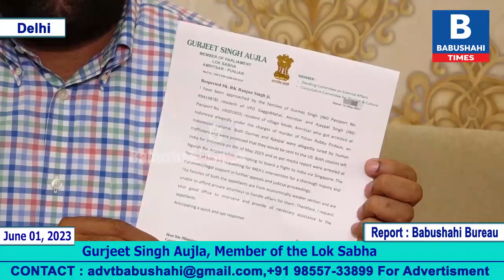ਇੰਡੋਨੇਸ਼ੀਆ ਵਿੱਚ ਫਸੇ ਲੋਕਾਂ ਲਈ ਮਦਦ ਦੀ ਅਪੀਲ ਲਈ ਗੁਰਜੀਤ ਔਜਲਾ ਨੇ ਕੇਂਦਰੀ ਰਾਜ ਮੰਤਰੀ ਨਾਲ ਮੁਲਾਕਾਤ ਕੀਤੀ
ਗੁਰਜੀਤ ਸਿੰਘ ਔਜਲਾ ਨੇ ਕੇਂਦਰੀ ਰਾਜ ਮੰਤਰੀ ਆਰ.ਕੇ ਰੰਜਨ ਨਾਲ ਮੁਲਾਕਾਤ ਕੀਤੀ, ਇੰਡੋਨੇਸ਼ੀਆ ਵਿੱਚ ਫਸੇ ਲੋਕਾਂ ਲਈ ਮਦਦ ਦੀ ਅਪੀਲ